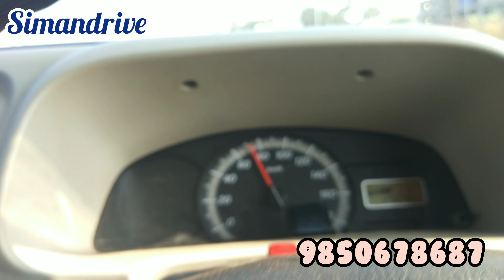CNG MARUTI EECO AC CNG 48pin installation and owner feedback